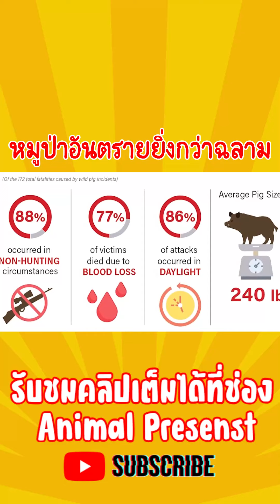หมูป่าอันตรายยิ่งกว่าฉลาม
สามารถสนับสนุนช่อ ด้วยการสมัครเป็นสมาชิกได้